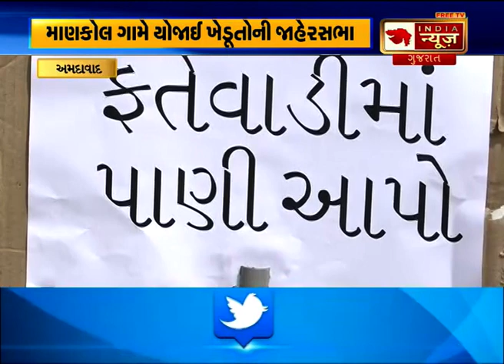Farmer’s meeting in mankol Village of Ahmedabad: India News Gujarat